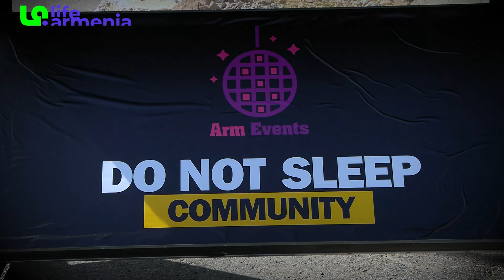Ուրախ, գժական, հավես․ իսկ դու՛ մասնակցե՞լ ես գունային խելահեղությանը